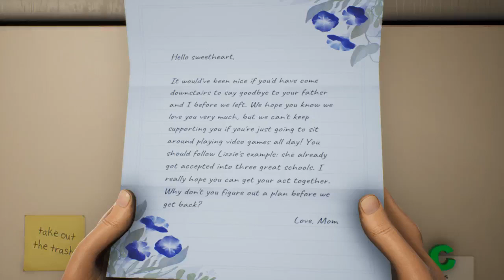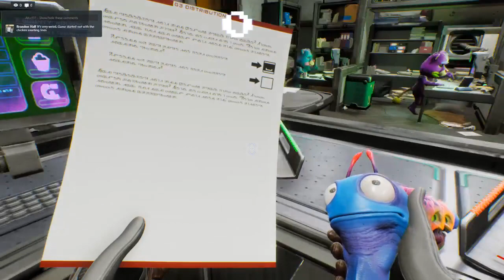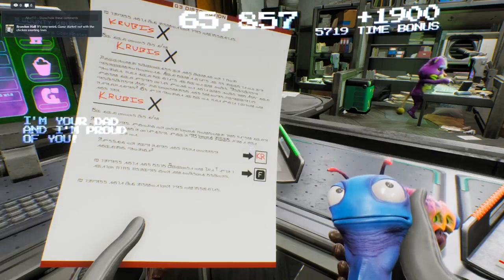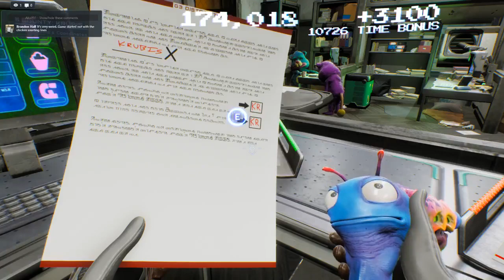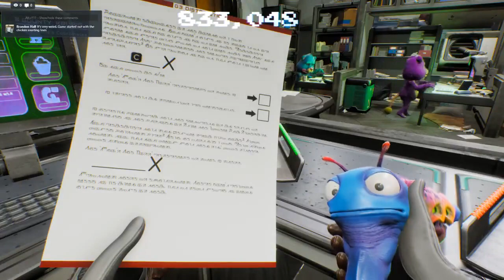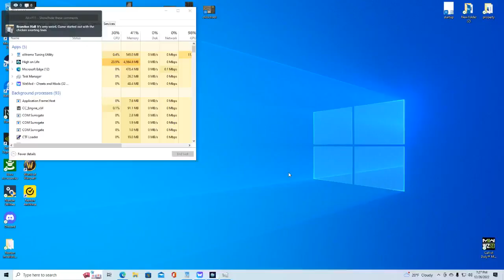High on life gameplay Part 1.